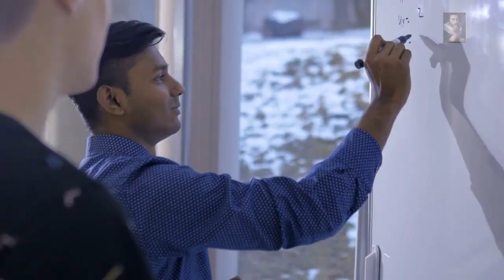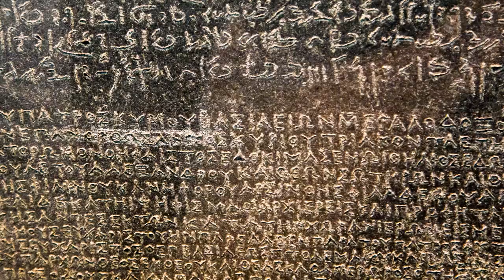The Legend of 'The Great Pyramid (I)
A lot of Legend surrounds the existence of TheGreatPyramid but the fact of the matter is as follows, nowhere does it say what it is, who built it or WHY? Time to spread the word guys!